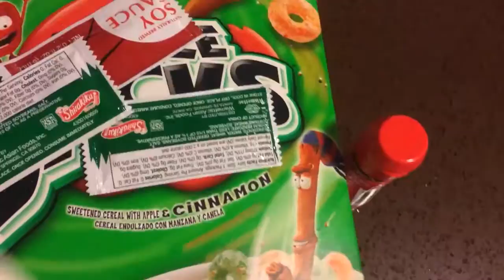PEOPLE'S REACTION TO NUTCRACKER ZENYATTA + AMAZING LUCK, MASS LEGENDARY PULLS!!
►The prayers to the Blizzard and Overwatch gods have worked. Got some sick pulls today, let's see what people think in game!